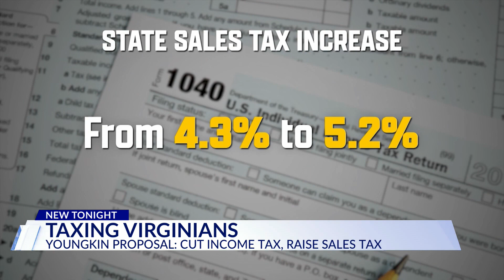Virginia Gov. Youngkin's budget plan calls for income tax cuts, higher state sales tax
Gov. Glenn Youngkin wants more tax cuts in Virginia – but also an increase in the state's sales tax.